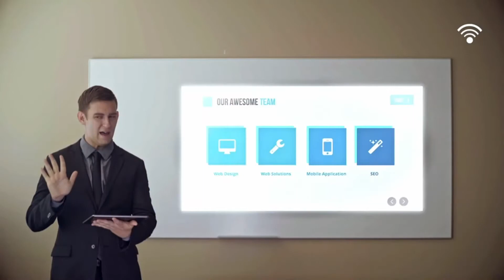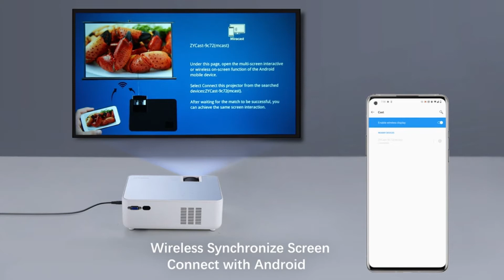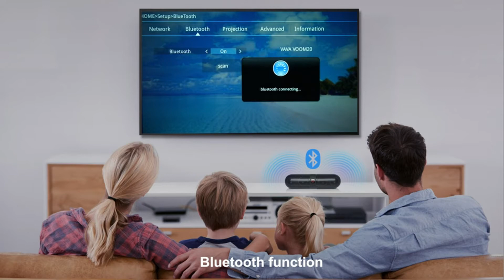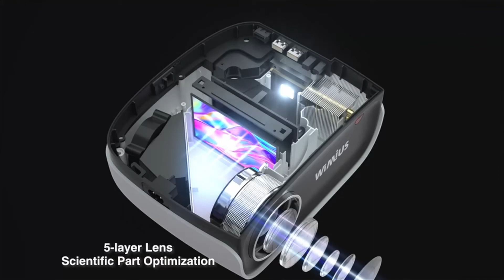5 Best Portable Projectors Under $200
◀ TOP 5 BEST PORTABLE PROJECTORS UNDER $200 ▶
⬇️ SEE ALL PRODUCTS LINKS & DESCRIPTION BELOW ⬇️
A portable projector is a device that can project an image on the screen. Types of portable projectors also vary, from those that can be connected to smartphones to those with large battery capacities.

The many types and manufacturers may confuse you. Therefore, this time we will provide tips on choosing a portable projector and also recommend the best products for you.

Best Portable Projectors Under $200:

▶ 00:03 Artlii Enjoy 2 Projector
🏷️ See Price on Amazon

▶ 00:45 FANGOR 6500 Lumen Projector

▶ 02:29 ViewSonic M1 Projector with Bluetooth JBL Speakers

▶ 04:57 WiMiUS S25 Projector

▶ 05:43 YABER V3 Projector